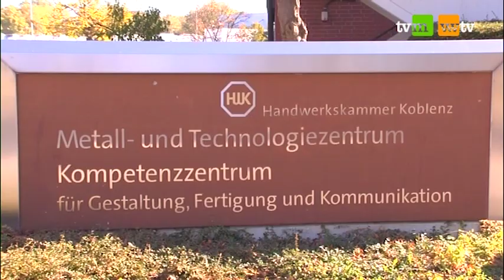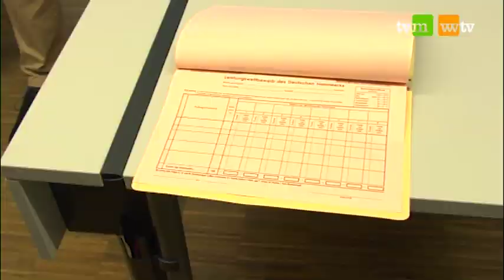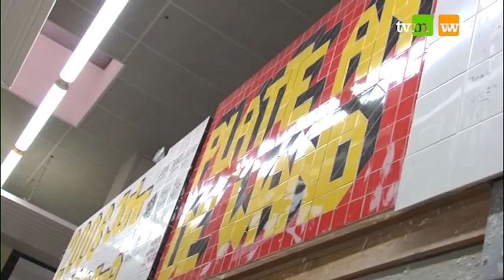HwK-TV, 19.10.2019 - Die besten Handwerksgesellen aus Rheinland-Pfalz...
… wurden im Rahmen des Landesentscheids im Leistungswettbewerb des Deutschen Handwerks ermittelt. Ausgetragen wurde der Wettbewerb in den Zentren der Handwerkskammer (HwK) Koblenz. 22 Siege gingen an Nachwuchshandwerker aus dem Koblenzer Kammerbezirk – ein herausregendes Ergebnis, hinter dem erstklassige Arbeit steht – vorgestellt durch Medienpartner TV-Mittelrhein.